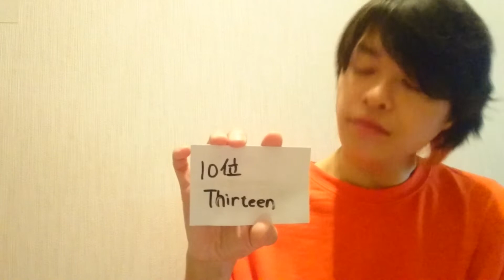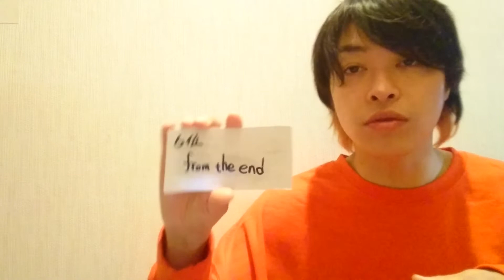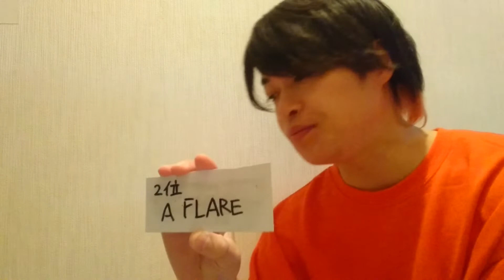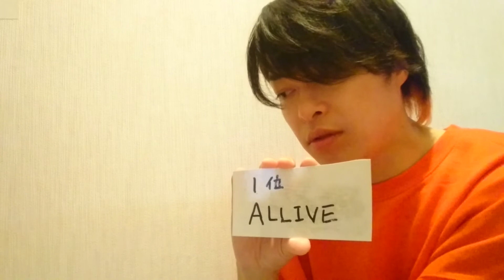【V系好き俳優が勝手に選ぶ】lynch.【好きな曲TOP15】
lynch.さん渋谷公会堂で『ULTIMA』激スパーク、歴史の交差点に仁王立ちするバンドの最新風景！〜そして…おぎちゃん〜